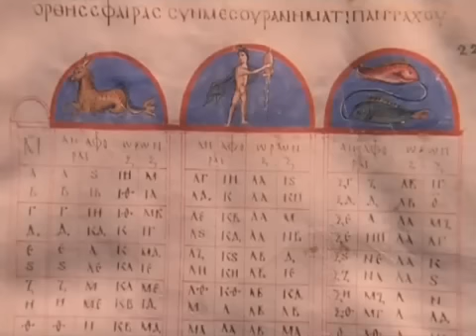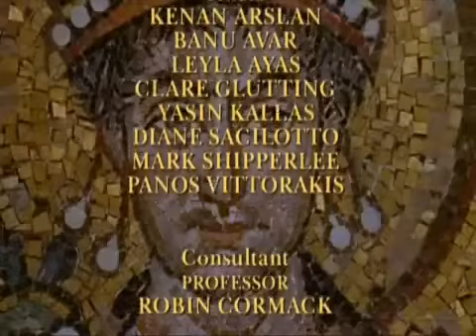Византия. Утраченная Империя. 1. Воплощение мечты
Название: Дискавери: Византия: Утраченная Империя -- Воплощение мечты
Оригинальное название: Discovery: Byzantium: The Lost Empire -- Building the Dream
Год выхода фильма: 1997
Страна Производитель: США
Продолжительность: 53 мин.

Описание:
В 330 г. император Константин основал новую столицу Римской империи на месте торгового греческого города Византия. Впоследствии империя разделилась на две части -- Западную и Восточную. Первая пала под натиском германских племен, а вторая -- «Империя ромеев и греков», или Византия -- просуществовала целое тысячелетие, создав на стыке Востока и Запада уникальную культуру, удивительным образом соединявшую в себе черты греко-римской цивилизации и восточной деспотии. Эта программа, открывающая цикл фильмов о истории и культуре Византии, расскажет о становлении великой древней империи.